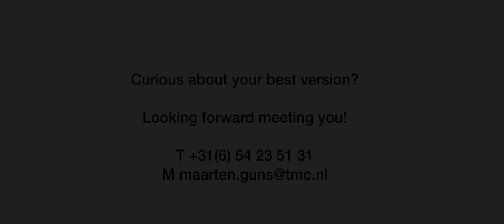Maarten & Employeneurship - trailer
TMC - Curious about your best version?